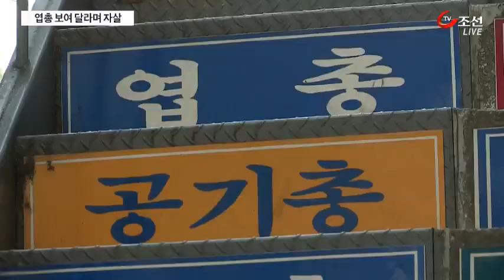'총 보여 달라더니…' 총포사서 목숨 끊은 男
대전의 한 총포사에서 50대 남성이 진열된 엽총에 자신이 준비해간 실탄을 장전해 스스로 목숨을 끊었습니다.